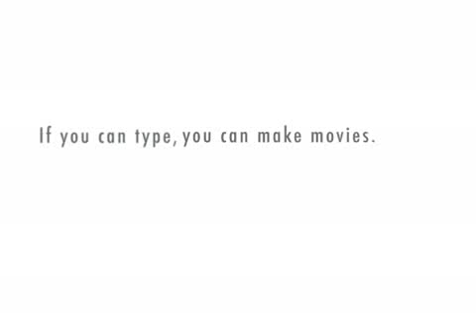White House Nickel Pt. 1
Obama found a nickel.